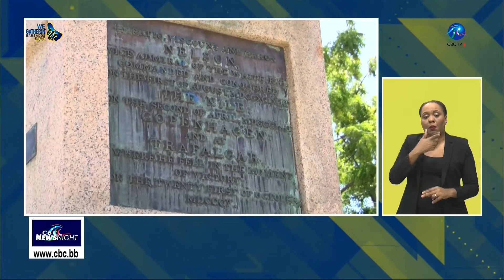CBC NEWSNIGHT Nov 8th PT2